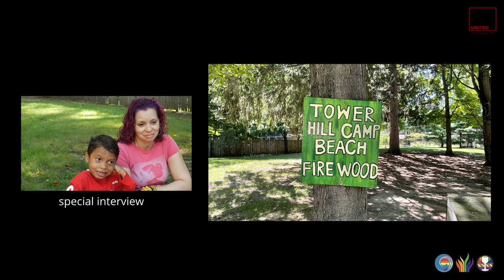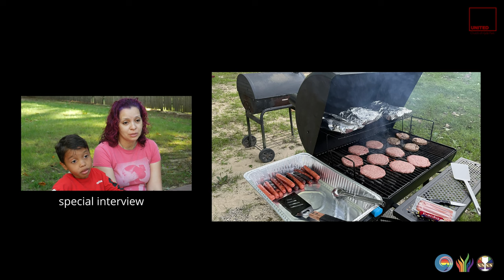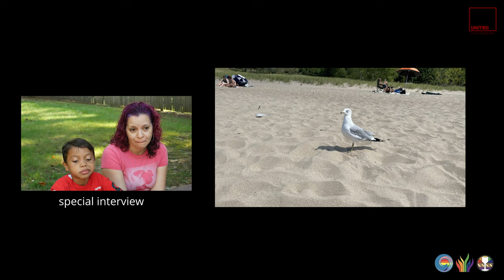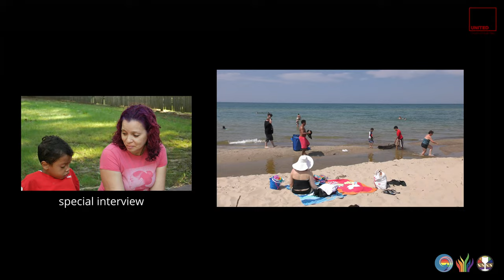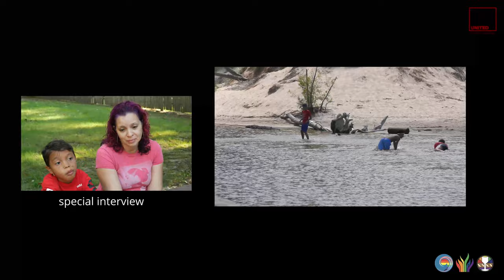Youth Camp Interview at Tower Hill camp (August, 2021)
This interview was filmed last year at the camp.
Youth shared their experiences, expectations, dreams, and how/what they would like to contribute to the church.
There are also photos taken at the camp in this short video.

Youth Connect will gather on the 2nd and 4th Sunday, at 11 am.

* June 2022 special offering will go to Youth Project. This offering will support the up-coming Youth Camp in the summer and on-going Youth Connect. Donations can be made by check to United Church of Hyde Park with Youth Project in the memo line to give online.